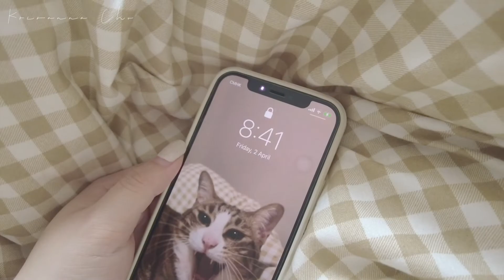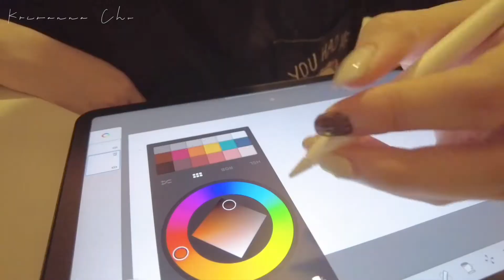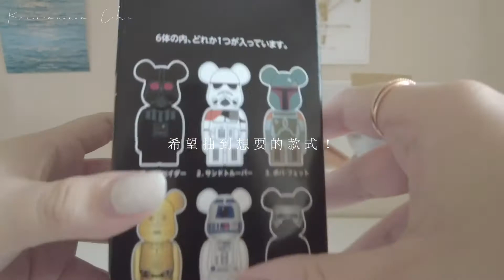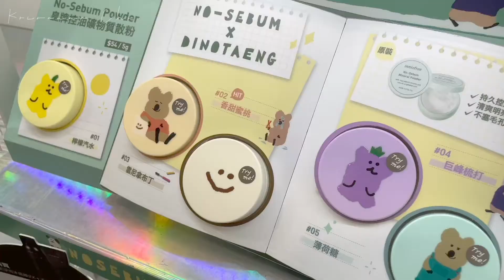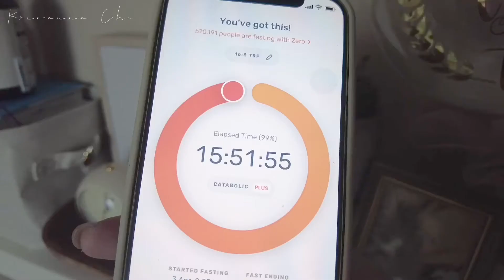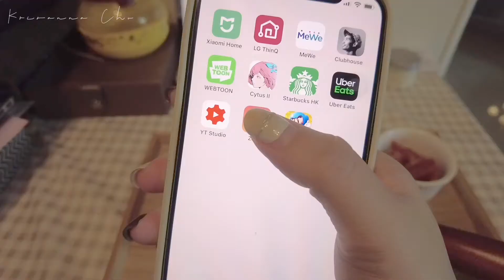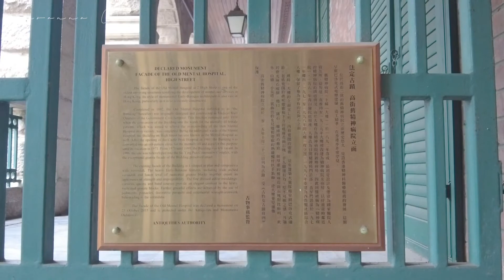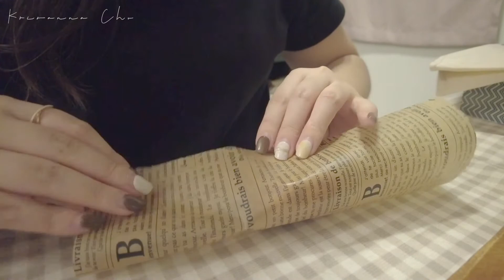#17｜Easter Vlog💫｜當寵物保母🐶、上水大水管、西環遊、氣炸鍋鬆餅🥧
能夠在四月的開始放五天假實在太高興了🤤
大家在這五天有做了些什麼呢？
覺得自己這五天實在去了太多地方
和去了太多Cafe🤣🤣
感覺10分豐富🧡
給自己一個recharge的時間是需要的~

𝗖𝗮𝗳𝗲 𝗟𝗼𝗰𝗮𝘁𝗶𝗼𝗻☕️
1️⃣𝐀𝐓𝐌𝐀
上水上水圍文閣村46號地下
2️⃣𝐓𝐑𝐄𝐄 𝐇𝗼𝐧𝐠 𝐊𝗼𝐧𝐠
28fl., Horizon Plaza, 2 Lee Wing Street, Ap Lei Chau Hong Kong
3️⃣𝐇𝐚𝐬𝐡𝐭𝐚𝐠 𝐂𝗼𝐟𝐟𝐞𝐞
No.99 B High Street G/F Sai Ying Pun
4️⃣𝐉𝐎𝐌𝐎 𝐂𝗼𝐟𝐟𝐞𝐞&𝐜𝐚𝐤𝐞𝐬
No 4,Water Street, Sai Ying Pun Sai Ying Pun, Hong Kong

𝗙𝗶𝗹𝗺𝗶𝗻𝗴🎥
//iPhone 12